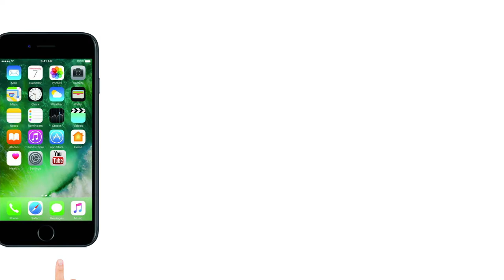Gear Up - Daily Update | Ford FreeStyle Booking | TVS Apache RR 310 Price Hike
TVS मोटर कंपनी ने गुपचुप तरीके से अपनी फ्लैगशिप मोटरसाइकिल TVS Apache RR 310 की कीमतों में इज़ाफा कर दिया है। TVS Apache RR 310 की कीमत में 8,000 रुपये की बढ़ोतरी की गई है। Ford Freestyle लॉन्च को तैयार है। कार की बुकिंग 7 अप्रैल से देशभर में शुरू कर दी जाएगी।